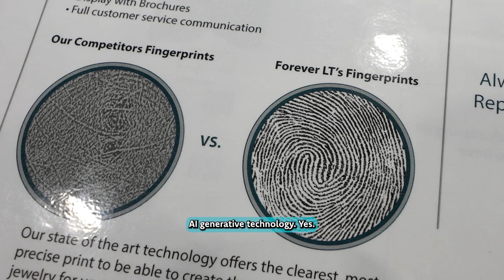Finger Print Jewlery that’s Beautiful | ForeverLT NFDA 2023 Highlight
Talla faced a loss in her life that lead her to create some of the best fingerprint jewlery we’ve seen in the funeral space. Along with the lovely designs, ForeverLT also utilizes easy-to-use and top-of-the-line technology to make each piece as special as it needs to be. This is such a great product that Ryan’s family purchased some items on the spot!